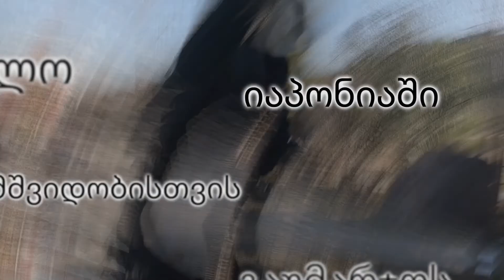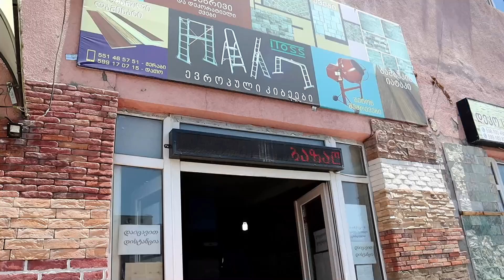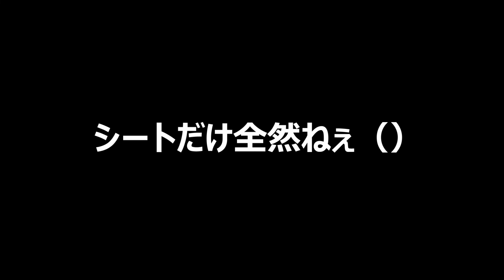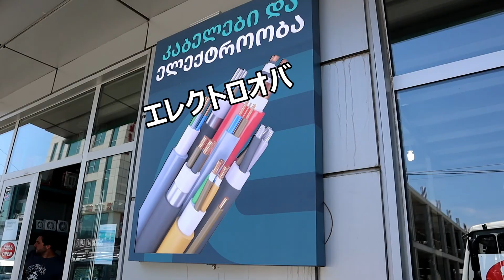ジョージアの大規模DIY資材売り場に買い物に行った結果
ジョージアに移住して自分色に染まった部屋を作りたい人や、
ジョージアで店舗型のビジネスを始めたい人。

そんな人に必要なのがDIY資材ですよね。
いざジョージアに行ってみたらそういうお店どこにあるの？って絶対になると思います。
そんな皆さんの疑問を解決する動画です。

僕自身どうしても欲しいものがあったので行ってまいりました。

特にこれといった地名があるわけではないので地図を貼っておきます↓
45 Rafael Agladze St, Tbilisi

大型ショッピングモール「イーストポイント」はこちら↓
2 AleKsandre Tvalchrelidze St, Tbilisi

ぜひジョージア、トビリシにてオリジナリティあふれる生活を夢見てこの動画をご覧ください。

東欧の国ジョージアを盛り上げる!!

ジョージアのこととその国のとてつもないほど素晴らしき民族舞踊

【ジョージアンダンス】

を日本に広めることが僕の使命！と思い日々を生きています。